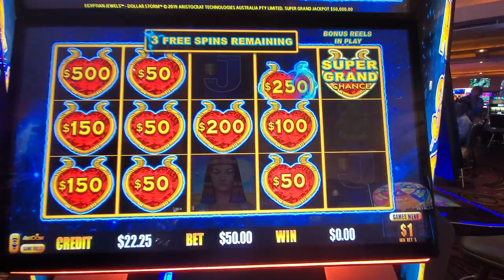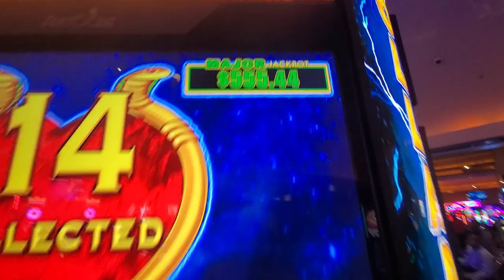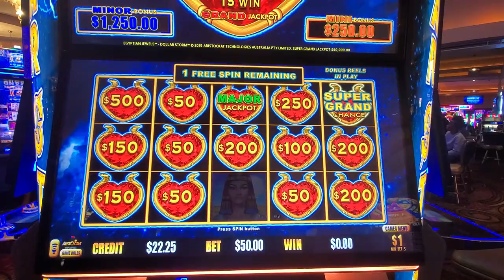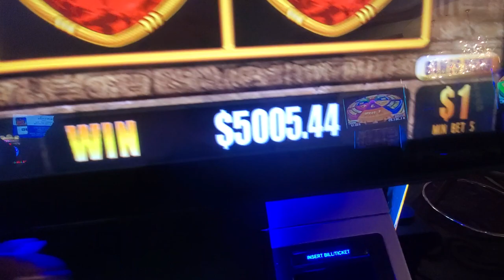SUPER GRAND Chance and a MAJOR JACKPOT!!! My biggest win EVER at Blue Chip!!!...